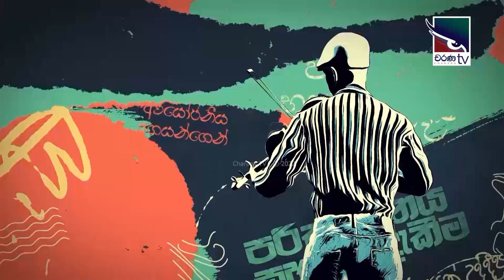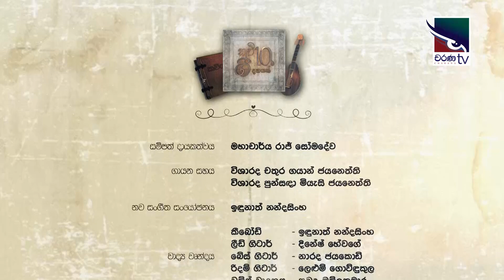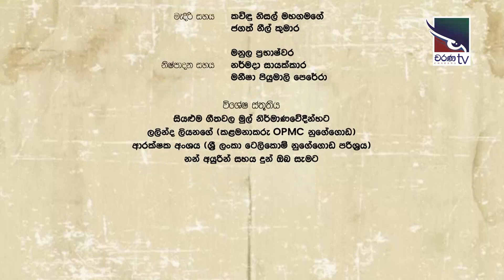Raj Somadeva | Kavi 10ta Gee Dahayak | රාජ් සෝමදේව | කවි 10ට ගී දහයක්